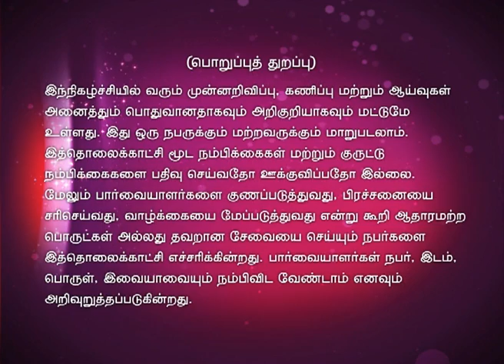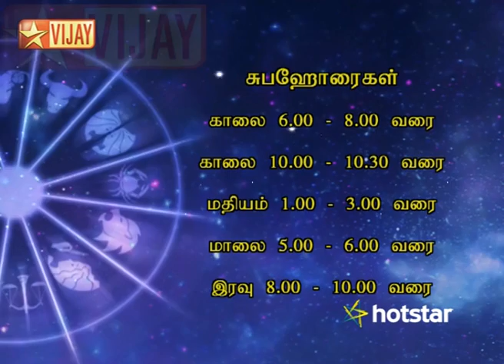Intha Naal 04/24/15